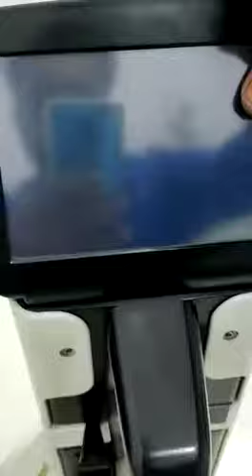Digital lensmeter display problem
Sort out  problem